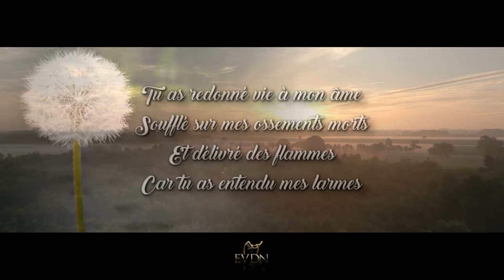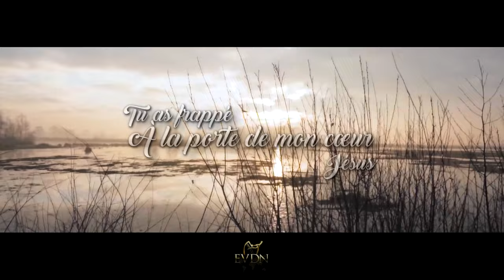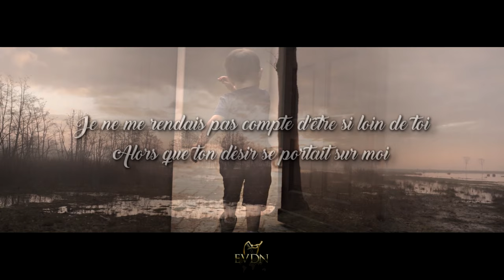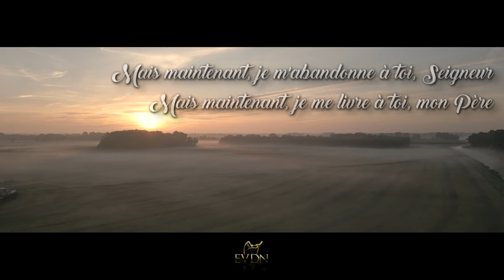La porte de mon coeur (Album : Tes larmes devant ma porte)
Bien souvent nous nous retrouvons dans des situations difficiles devant lesquelles nous avons besoin de réponses, et c'est dans ces moments bien précis que nous nous rendons compte qu'il nous manque quelque chose, quelqu'un qui aurait réponse à tout.
Cet être existe il est le Créateur de toutes choses et parfois certains blocages et adversités nous permettent d'entendre le son de sa voix à notre porte.

Voici, je me tiens à la porte et je frappe. Si quelqu'un entend ma voix et ouvre la porte, j'entrerai chez lui, et je souperai avec lui et lui avec moi. (Apocalypse 3:20)

Car je sais que les pensées que j'ai pour vous, – déclaration de YHWH –, sont des pensées de paix et non pas d'adversité, pour vous donner une fin telle que vous espérez. (Jérémie 29:11)

Vous pouvez écouter et télécharger les chants de cet album sur ce lien